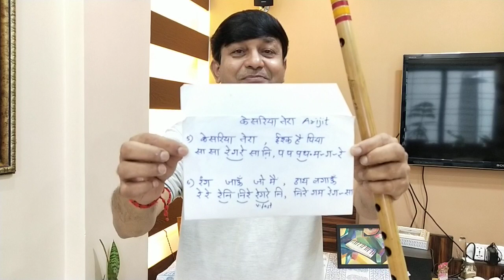Kesariya Tera | Arijit singh | Flute Tutorial | G synth musica |Milind Dangre Nagpur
Kesariya Tera ishq hai |Arijit singh | Alia & Ranveer kapoor | G synth

kesariya tera flute ringtone
kesariya tera bgm
kesariya tera karaoke
kesariya tera MP 3

G synth musica App link

Telegram link of students performance:-